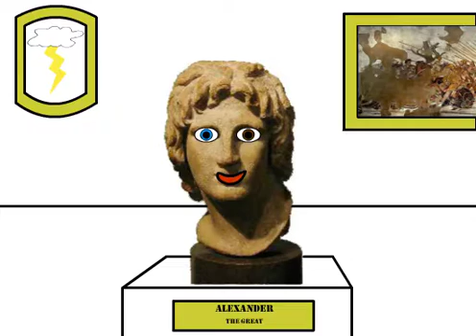Alexander the Great Animation 5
A prototype of the Alexander the Great Factual Animation V5